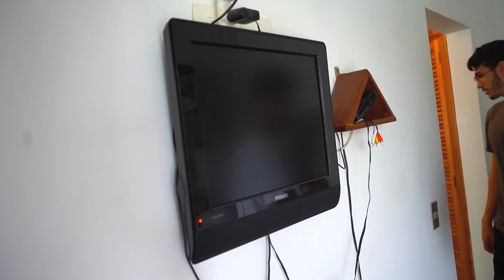TOUR PELA CASA NOVA DE PRAIA!! ( CASA NOVA NA PRAIA ) [ REZENDE EVIL ]